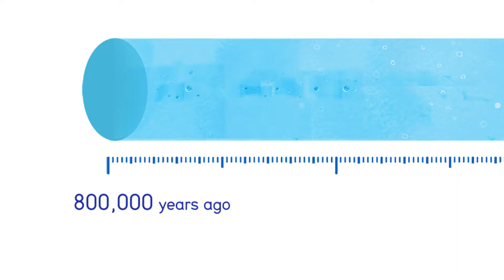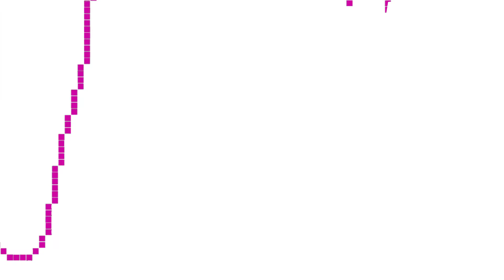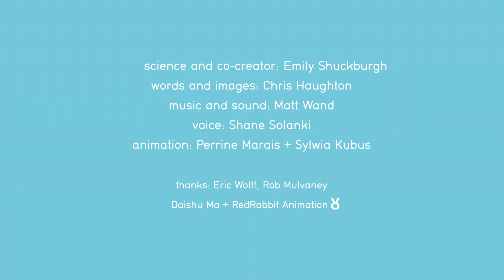Message from Antarctica - We need to limit CO2 now | Animation by Chris Haughton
How are scientists measuring the impacts of CO2 over time?

The polar regions are warming and melting - which is bad news for rising sea levels and polar wildlife. This animated video explains why...

Message from Antarctica sees Deputy Head of the Polar Oceans Team at the British Antarctic Survey, Emily Shuckburgh, work with award-winning designer, author and illustrator Chris Haughton (A Bit Lost, Oh No George! and Shh! We Have a Plan) to offer an inside look at polar science. Through engaging illustrations, the film distils the science behind global warming into a clear message.

Chris and Emily discussed the project at Hay Festival on Saturday 26 May 2018:

Watch the video to hear a message from Antarctica.

Science and co-creator: Emily Shuckburgh
Words and images: Chris Haughton
Music and sound: Matt Want
Voice: Shane Solanki
Animation: Perrine Marais and Sylwia Kubus

About NERC